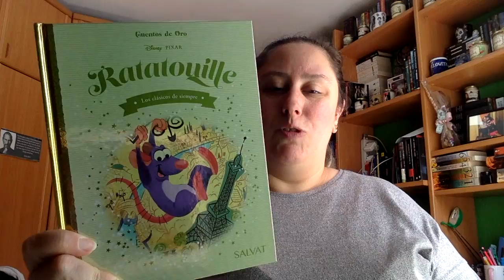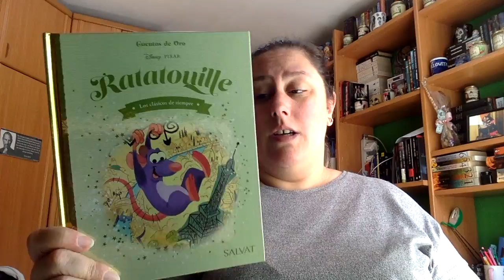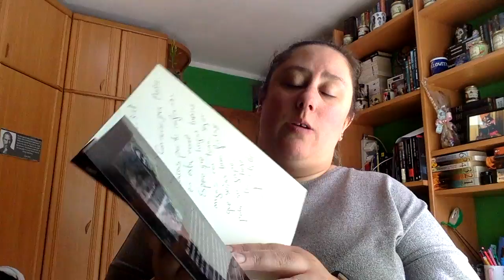Wrap Up Mayo 2020 Parte 2